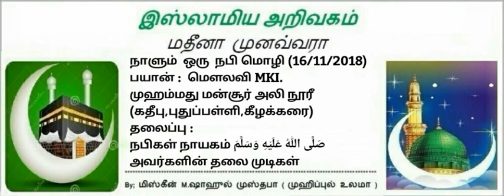931 - நபிகள் நாயகம் صَلَّى اللهُ عَلَيْهِ وَسَلَّمَ அவர்களின் தலை முடிகள்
நாளும்  ஒரு  நபி மொழி (16/11/2018)
பயான் :  மெளலவி MKI.
முஹம்மது மன்சூர் அலி நூரீ
(கதீபு,புதுப்பள்ளி,கீழக்கரை)
தலைப்பு :
நபிகள் நாயகம் صَلَّى اللهُ عَلَيْهِ وَسَلَّمَ
அவர்களின் தலை முடிகள்